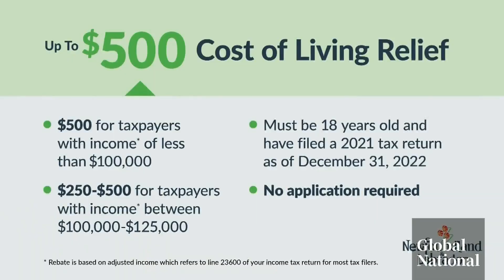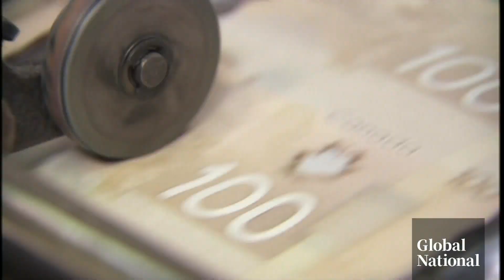Governments' inflation relief efforts could have unintended side effects for Canadians: experts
Rising interest rates and prices for food and gas have led to a historically high cost of living.

Canada's provincial and federal governments have been distributing financial relief to people struggling with soaring inflation. Newfoundland and Labrador is leading the spending efforts, as they recently finished mailing $500 cheques to its citizens.

But are these effective public policy measures, or more performative and optics-driven? Ross Lord explains how there could be unintended consequences.